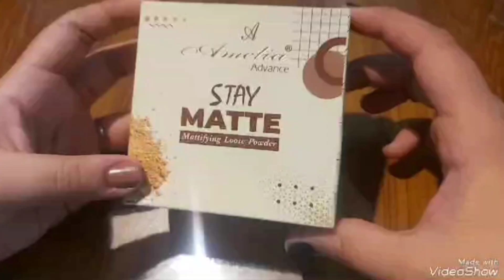How to apply Loose Powder? Amelia Advance Matifying Loose Powder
Unleash the secret to flawless, long-lasting makeup with our in-depth guide on Loose Powder! Learn tips and tricks for a matte finish that stays put all day. Dive into the world of makeup with us in this must-watch video! 💄✨